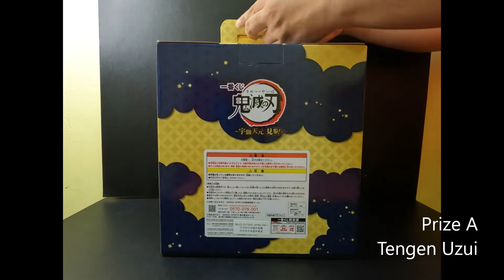[Unboxing] Tengen Uzui Figurine from Demon Slayer Ichiban Kuji Prize A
Manage to get the biggest figurine so far for Demon Slayer Ichiban Kuji.